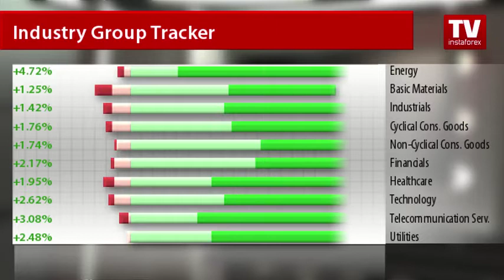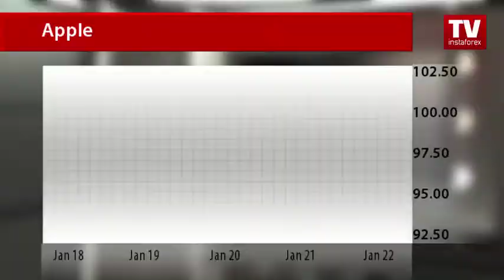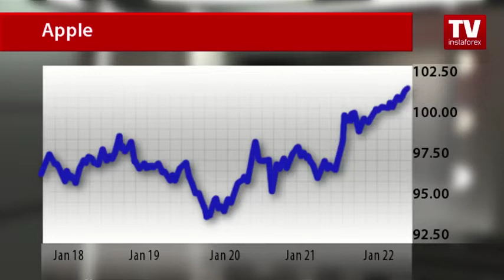Stock Market: weekly update